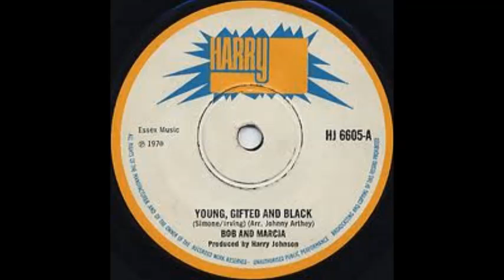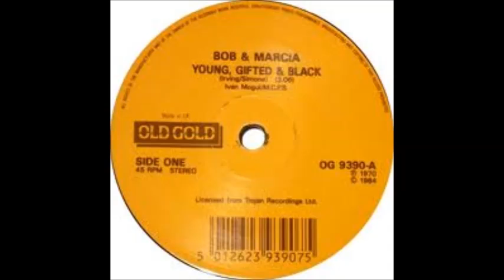Bob & Marcia - Young Gifted & Black/Pied Piper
UK hit 1970/1971 Peaking at No.5/No.11 12 & 13 weeks on chart